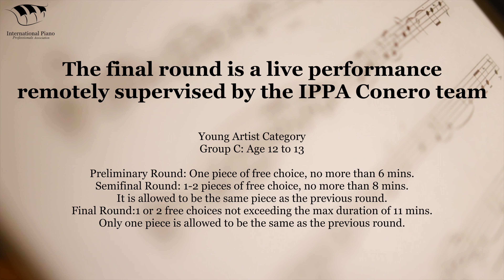Zhu Yuelin 朱粤林-2022 Final Round Young Artist Group C: Age 12-13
2022 IPPA Conero International Piano Competition - Final Round

Repertoires:
D. Scarlatti, Sonata in D, Kp. 443, L. 418 (多米尼克•斯卡拉蒂，D大调奏鸣曲Kp.443 L.418)
F. Schubert: Impromptu Op. 142 No. 2 in A-flat Major (弗朗兹•舒伯特，降A大调即兴曲Op.142No2 D.935)